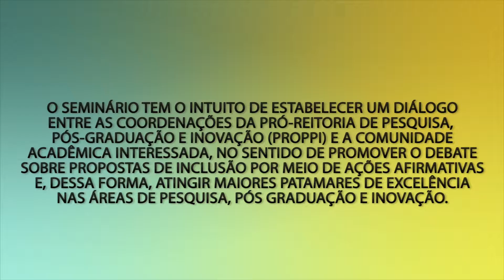Seminário: Política de Ações Afirmativas na Pós-Graduação - Mesa de Abertura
O Seminário tem o intuito de estabelecer um diálogo profícuo entre as coordenações da PROPPI e a comunidade acadêmica interessada, no sentido de melhor qualificar os esforços da UFF de promover o debate sobre propostas de inclusão por meio de ações afirmativas, em conformidade com a autonomia universitária e em consonância com os princípios do mérito científico, visando atingir cada vez maiores patamares de excelência nas áreas de pesquisa, pós-graduação e inovação.